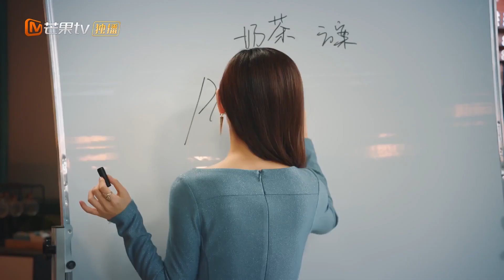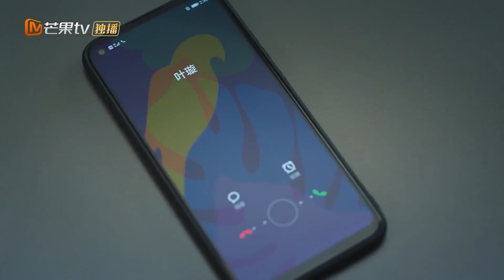Chefe Zhang ficou com tanta raiva que bateu a mesa e saiu | Festa A que mora ao meu lado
📌Sinopse:Ye Xuan (interpretado por Wang Zixuan), um novato no local de trabalho do ""estilo picante"" com sonhos, conheceu Li Chenan (interpretado por Xie Binbin), um vizinho da elite de Xangai do ""estilo sopa clara"", e os dois ""secretamente se apaixonaram"" enquanto reclamavam um do outro sobre o local de trabalho. Como todos sabem, a verdadeira identidade de Li Zenan é o “pai do Partido A”, que dificulta as coisas para Xuan Ye de todas as maneiras possíveis. Os dois ""compartilharam a adversidade na crise no local de trabalho"" e enquanto investigavam a verdade, confiaram um no outro e iniciaram uma história de amor urbano entre o ""animal social Partido B"" e o ""Partido do diabo A"".
📌 Elenco: Xie Binbin Wang Zixuan